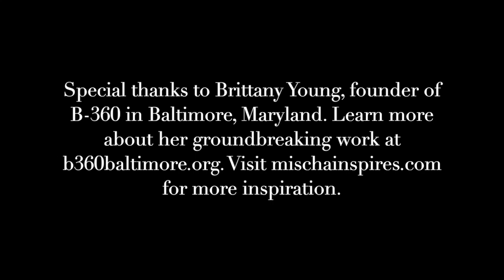Mischa's Stay Inspired Conversation with Brittany Young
Black women are known for being change makers and glass ceiling breakers. We are known for stepping into what others step away from. An engineer and social justice entrepreneur, Brittany Young founded B360 in 2016 with a $10,000 seed award and a mission to change people's perspective about dirt bikes and dirt bike riders. Three years later, Brittany has been in several fellowships, amassed a significant amount of funding, served over 7,000 students, made over 42 hires, been featured on several news outlets--and as she shares in this conversation with Mischa, she is just getting started.